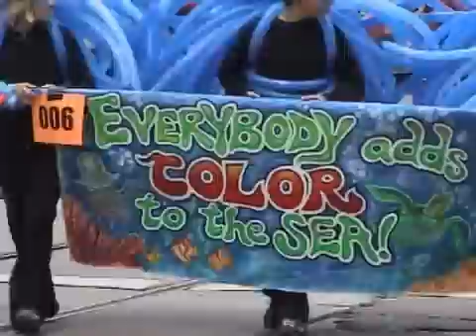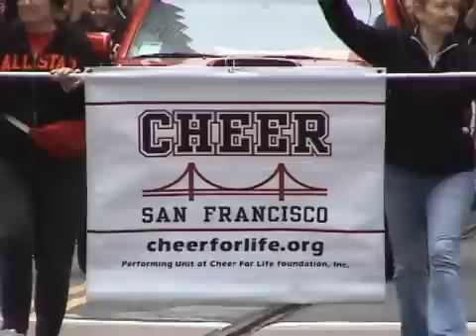Outlook Video Aug '08 3/3 - Pride Edition, SF Pride Parade, SF L/G Freedom Band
Roberta Gonzales-Gregg and Breanna Gilbert were at the Francisco Pride Parade. We had a whole team of videographers there to capture the footage, and John Fauske brought it all together.

Closing out the show, the San Francisco Lesbian/Gay Freedom Band in their 30th year performs "Chapel of Love" in the SF Pride Parade and Heidi Beeler talks about her first march with the Band.